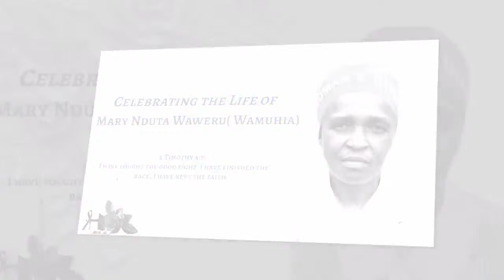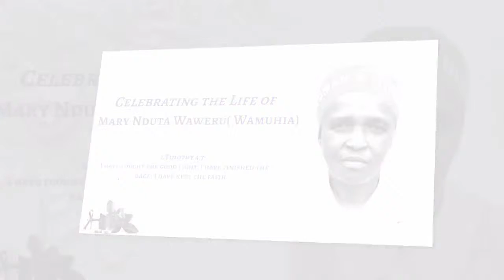Celebrating the Life of Mary Nduta Waweru( Wamuhia)